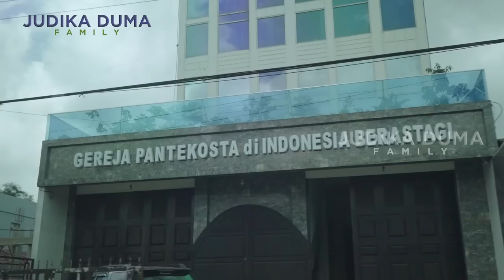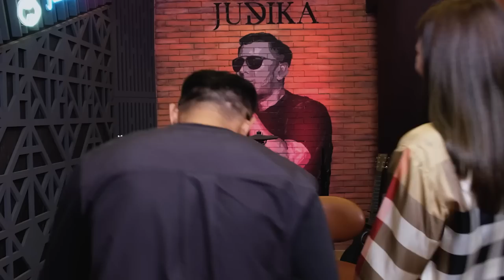JUDIKA TERCIDUK!!! SEMUA TERBONGKAR DI BERASTAGI...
Masih di edisi perjalanan Judika Duma Family di Sumatera Utara, Judika dan keluarganya memburu tempat makan favorit mereka di Berastagi. Tapi di cari-cari kok nggak ketemu-ketemu sampai nyasar, nggak taunya tempat makannya udah ganti nama hahaha..
Tapii pas lagi enak makan Judika ketahuan tentang masa lalunya di Berastagi. Emang ada apa sih sama masa lalunya Judika?
Dan akankah Judika ngaku sama Duma? kita lihat aja langsung yuk video keseruannya...